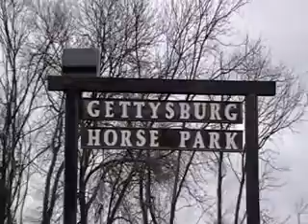Saint_tack_up_at_horse_trailer_Gettysburg_17h-SSHBEA_for_sale.wmv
This is Saint, who is for sale, the other horses depicted in this video are sold and when you buy a horse from Walking-After-Midnight Farm you get an offsite ride! So Sally and Stan are enjoying an offsite ride but mostly we are using this as an excuse to run off to Gettysburg and ride horses. Oh we love our job! Saint is just too fabulous for words. He is loving, he IS 17h at 3 and 1/2 yrs of age, he is S M O O T H!, he can be ridden by motorcycles, school buses, alone, with a group, and this is that one in a million horse you are looking for, if you want a big horse - that should get bigger. Haha. I think he could make 17.1h. Please call Melissa Bailey (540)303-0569 to get to know Saint and all the gaited trail horses we have for you to choose from.